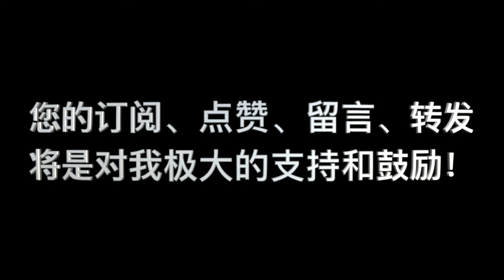信仰的更新|| “没常识的基督徒”